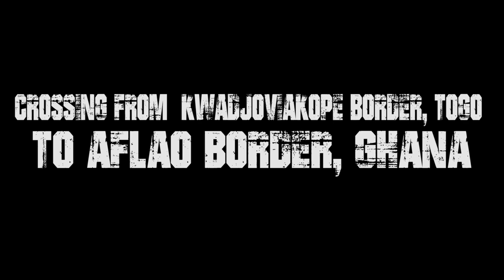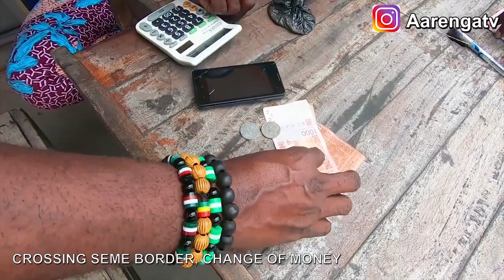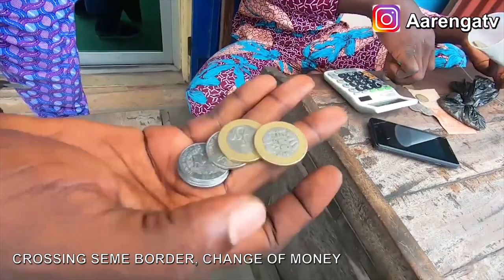LAND BORDER CROSSING IN WEST AFRICA